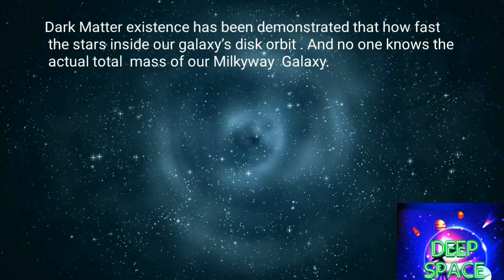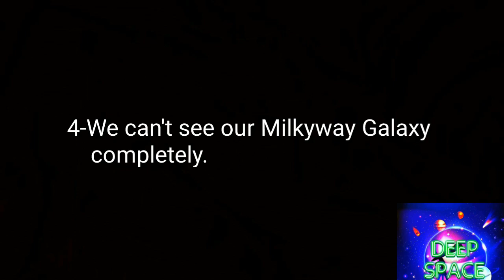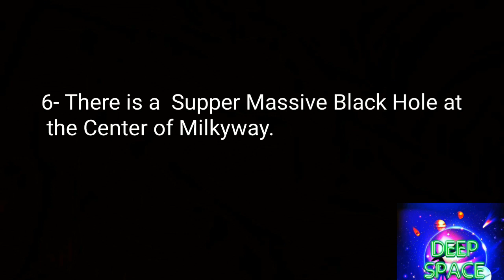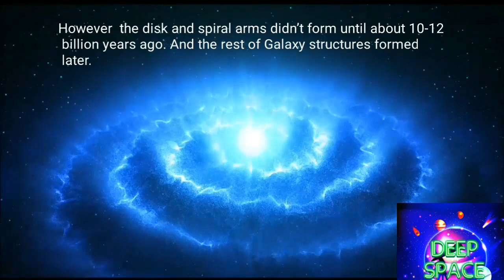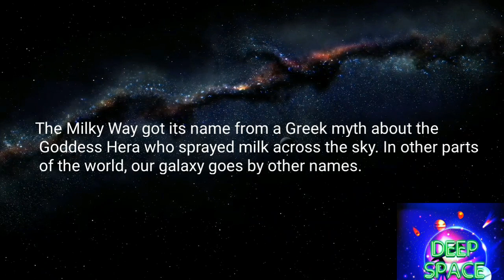Interesting facts about Milkyway | Centre of Milkyway Galaxy | Sagttrius A* Black Hole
Here are some interesting facts about our Milkyway Galaxy :-

1) Milkyway was made from other Galaxies.

2) Milkyway  has dark matter but you can't see it directly.

3) Milkyway Galaxy is a part of Virgo Supercluster Galaxy Group.

4) We can't see Our Milkyway Galaxy completely.

5) Our Milkyway Galaxy has more than 200 billion stars.

6)There is a Supper massive Black Hole at the center of our Galaxy.

7) Milkyway Galaxy is going to merge with Andromeda Galaxy in 4 billion years.

8) Milkyway Galaxy's age is as old as the age of our Universe.

9) Our Milkyway Galaxy is moving in Space with average velocity 600km per second .

10 ) Milkyway Galaxy got it name from the Greek mythology.